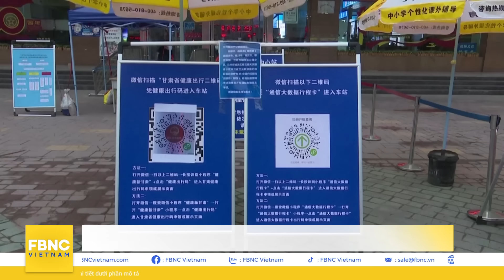Tin mới nhất 31/12 | Trung Quốc nói 'sự thật' về chiến cơ áp sát Đài Loan, hòn đảo lâm nguy? | FBNC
Tin mới nhất 31/12 | Trung Quốc nói 'sự thật' về chiến cơ áp sát Đài Loan, hòn đảo lâm nguy?
QUÂN ĐỘI TRUNG QUỐC TIẾT LỘ ‘SỰ THẬT’ VỀ SỐ LẦN CHIẾN ĐẤU CƠ XÂM PHẠM ADIZ ĐÀI LOAN
TRUNG QUỐC TẬP TRẬN TẤN CÔNG ĐỔ BỘ TRÊN BIỂN ĐÔNG
NHẬT BẢN XEM XÉT PHÁT TRIỂN TÊN LỬA TẦM XA ĐỐI PHÓ TRUNG QUỐC, TRIỀU TIÊN
MỸ CẢNH BÁO NGA 'CHIẾN TRANH HẠT NHÂN' KHÔNG THỂ BÙNG NỔ
"TRINH SÁT CƠ MỸ QUẦN THẢO MIỀN ĐÔNG UKRAINE TRONG NGÀY ÔNG PUTIN-BIDEN ĐIỆN ĐÀM
THÀNH PHỐ TRUNG QUỐC ‘CHIẾN ĐẤU SINH TỬ’ VỚI COVID-19, PHONG TỎA GẮT GAO NHẤT NĂM
NAM PHI THÔNG BÁO THOÁT KHỎI ĐỈNH DỊCH OMICRON, BỎ LỆNH GIỚI NGHIÊM
HAI THỊ TRẤN Ở COLORADO (MỸ) CHÌM TRONG LỬA CHÁY RỪNG, VẠN NGƯỜI DI TẢN
CHÁY RỪNG LỚN Ở ARGENTINA DO BIẾN ĐỔI KHÍ HẬU
NHẶT TRỨNG CÁ SẤU - CÔNG VIỆC SIÊU NGUY HIỂM Ở ÚC
KHUNG CẢNH TUYẾT PHỦ TRẮNG XÓA SEATTLE SAU CƠN BÃO
TRIỀU TIÊN PHUN KHỬ KHUẨN SIÊU THỊ TRƯỚC THỀM NĂM MỚI
GIAO THỪA LẶNG LẼ TRÊN TOÀN CẦU DO BIẾN CHỦNG OMICRON
KHÁM PHÁ BÍ ẨN
LẦN ĐẦU TIÊN PHÁT HIỆN HẢI CẨU BÁO ĂN THỊT CÁ MẬP

FBNC
ĐỒNG TIỀN THÔNG MINH - CUỘC SỐNG THÔNG MINH